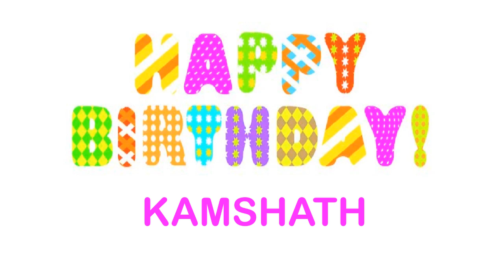Kamshath wishes Mensajes